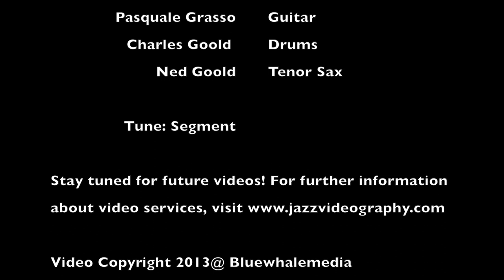Jamale Davis Group Featuring Ned Goold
Performing Charlie Parker's Segment Live at Smalls on April 11th, 2013
 Jamale Davis(B), Stefano Doglioni (Cl), Pasquale Grasso (G), Charles Goold(D)
Ned Goold (TS)